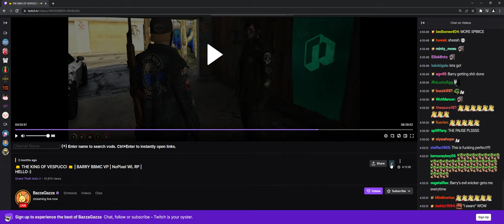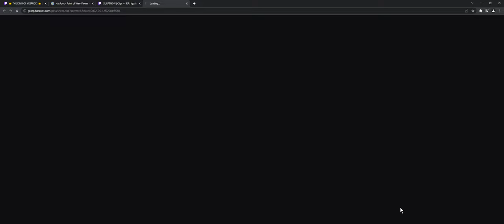Pezz (Nopixel admin) being sussy showing up 3 minutes after Cleo's call to Barry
Chat knows what's up.